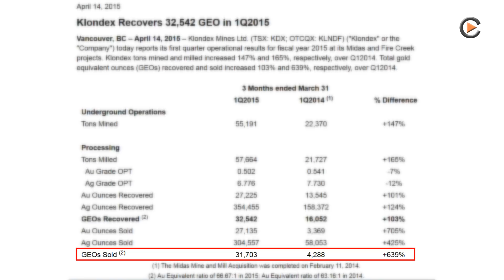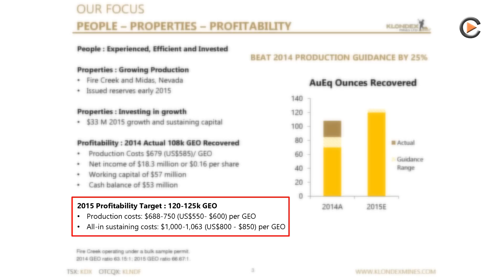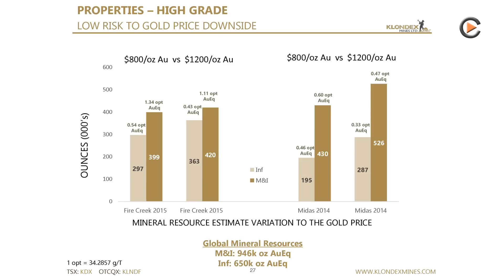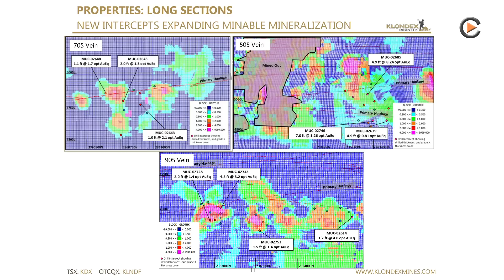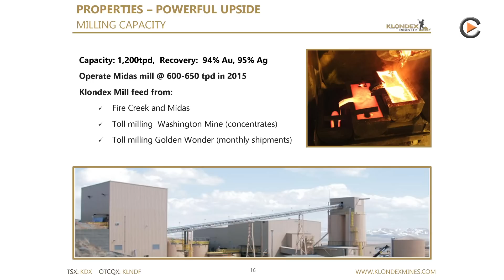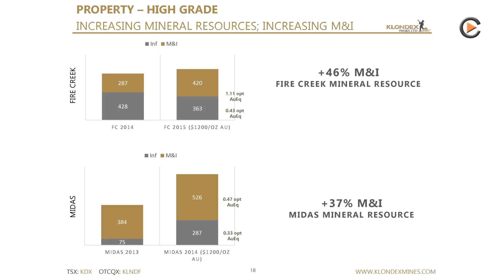Commodity-TV: Zuri Invest (Klondex)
Klondex Mines Drills For Higher Resource And Record Numbers In Q1 2015
Interview With President, Director & CEO Paul Huet